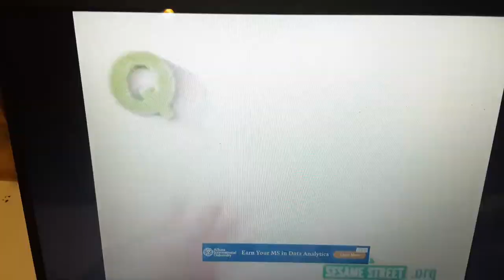Sesame Street Q for Quack